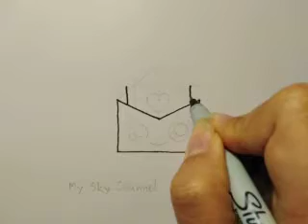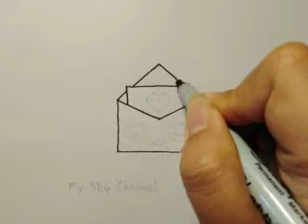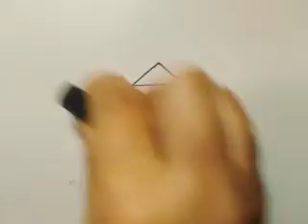สอน​วาดรูป​จดหมายรักทำการ์ดวัน​วาเลนไทน์​|Draw​ing​ a​ Cute​Valentines​ Envelope​​|My​ Sky​ Channel​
สอน​วาดรูป​จดหมาย​รัก​ทำการ์ด​วัน​วาเลนไทน์​ | Draw​ing​ a​ Cute​ Valentines​ Envelope​ | My​ Sky​ Channel.

Draw​ing​ Coloring​ #​สอน​วาดรูป​ #​จดหมาย​รัก#​วันวาเลนไทน์​ ทำ​การ์ด​วัน​วาเลนไทน์​น่ารัก​เก๋ไก๋​#2020​ #​MySkyChannel​ zbingz​ cara​ como​